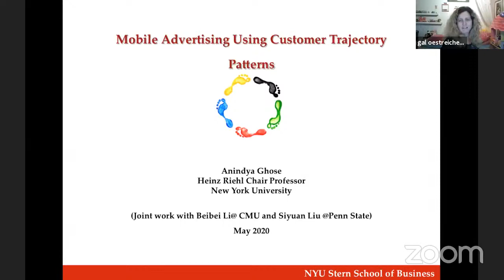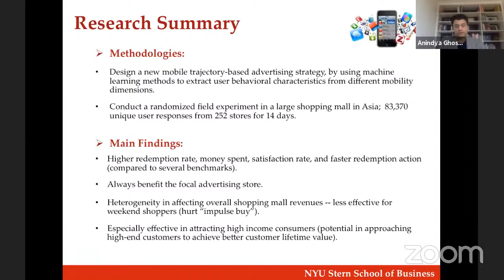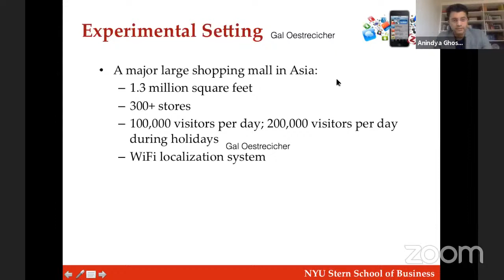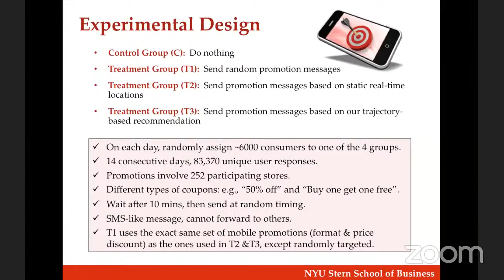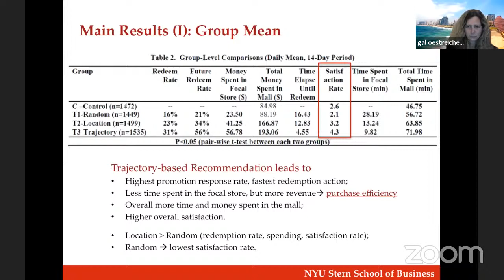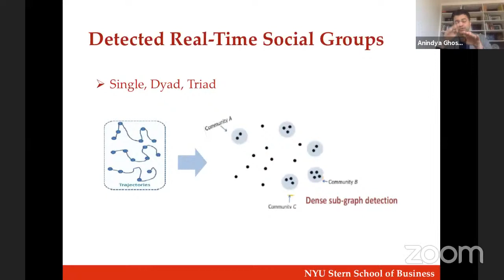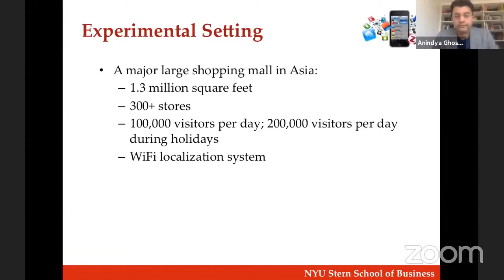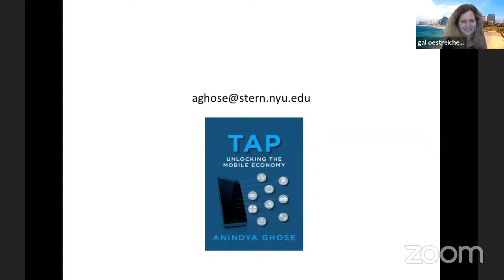Anindya Ghose - Mobile Targeting Using Customer Trajectory Patterns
Anindya Ghose presents his paper on "Mobile Targeting Using Customer Trajectory Patterns" (with Beibei Li and Siyuan Liu) in the Virtual Digital Economy Seminar